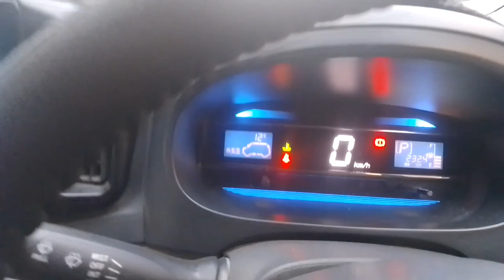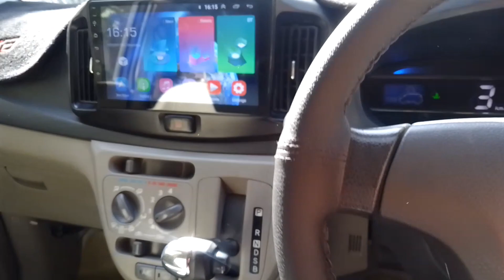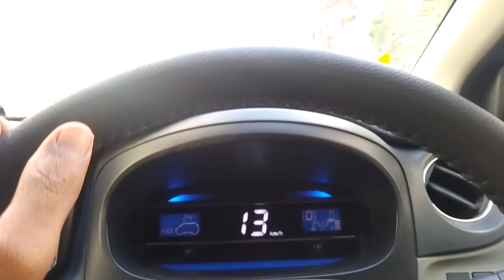BAR B.Q AND CAR WASH FUN VLOG | VLOG 3 | M.RASHID VLOGS 😄